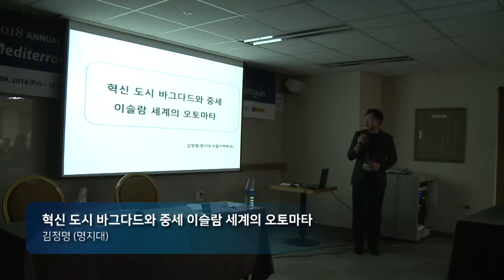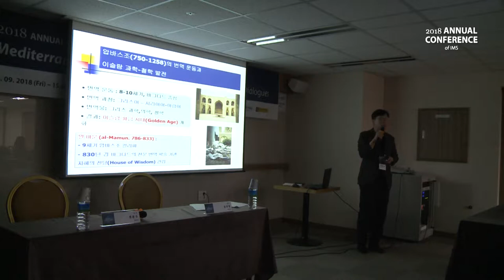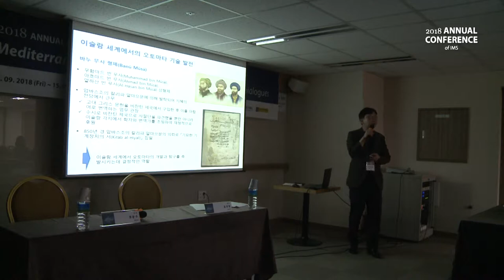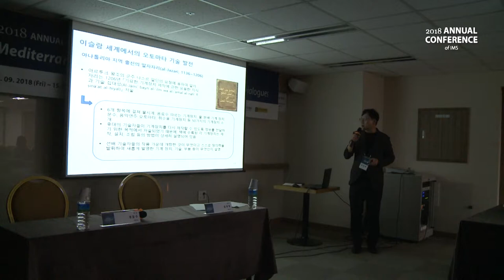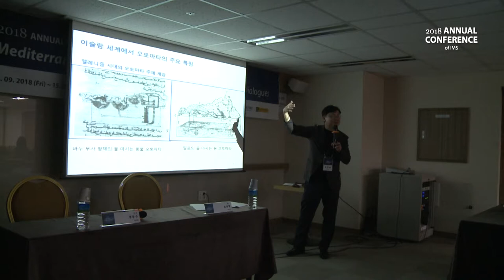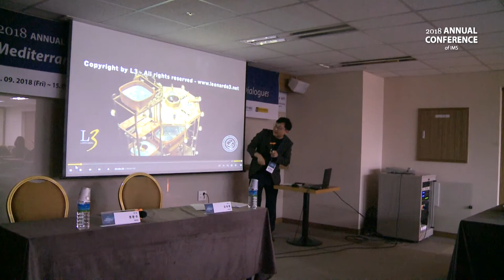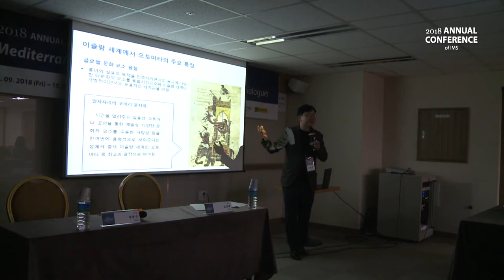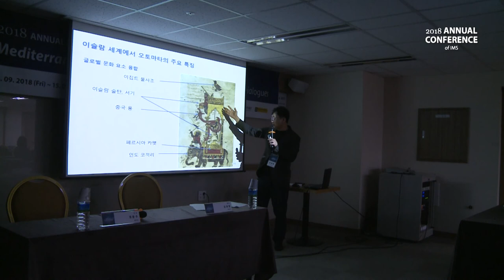[5회의] 혁신 도시 바그다드와 중세 이슬람 세계의 오토마타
김정명 (명지대)